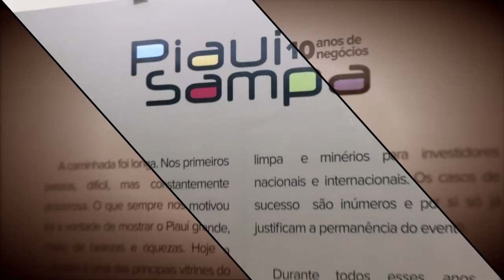PIAUIENSES EM SÃO PAULO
Confira histórias de sucesso de piauienses que se destacaram em são paulo.